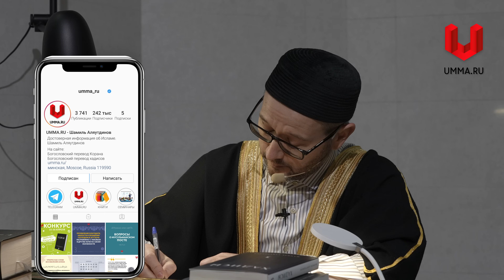Козни Шайтана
Фрагмент пятничной лекции, в котором Шамиль Аляутдинов говорит о кознях Шайтана и объясняет, как не попасться на его уловки.